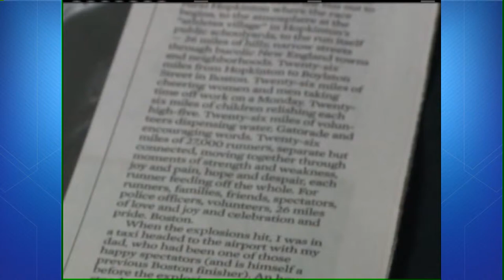CLTV News: Nominee for next US Attorney Zachary Fardon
A NOMINEE HAS EMERGED FOR CHICAGO'S NEXT U-S ATTORNEY-- ZACHARY FARDON, WHO HAS A HISTORY OF TAKING ON TOUGH CASES.
    WGN'S JULIE UNRUH HAS THE STORY.